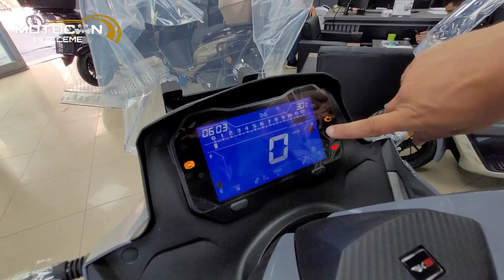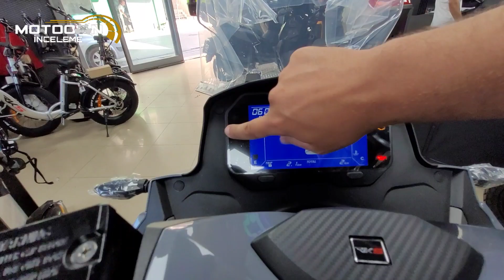Dayang Voreiden Yeni Motor | Rks Blade 250 | Motosiklet Vizyonu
Rks motorları evreninde adv 350 ile freccia 150 arasında vergide avantajlı bir cc arayanlara cevap verme potansiyeli olan blade 250 ile beraberiz.
İyi seyirler 🛵